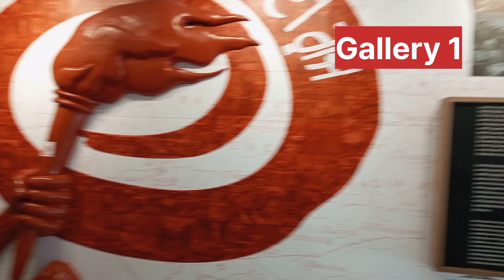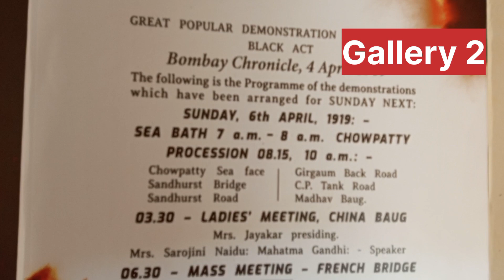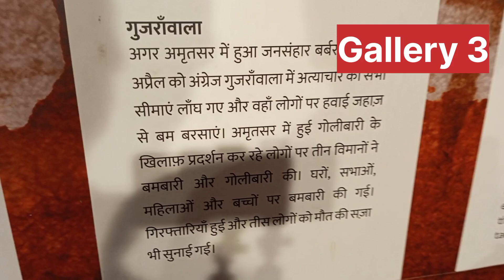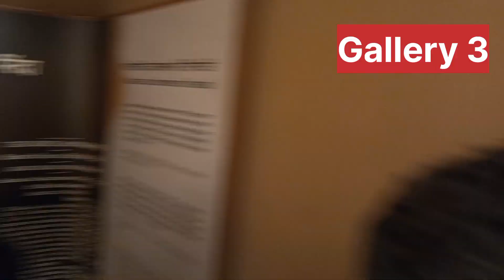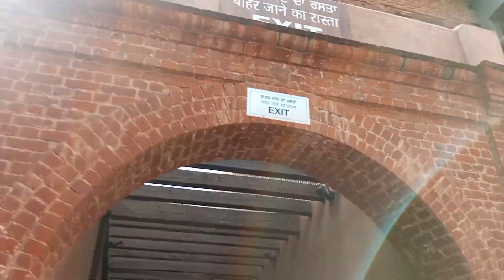jallianwala bagh. जलियांवाला बाग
100 years of jallianwala baghjallianwala bagh movie